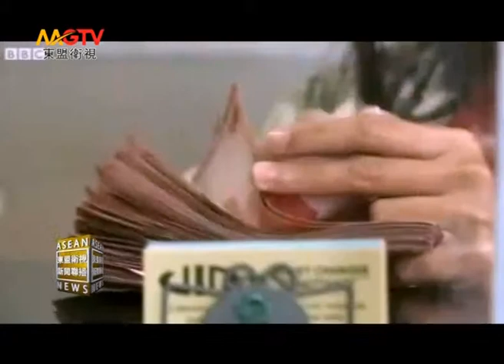MGTV：印尼银行业开展人民币业务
目前，中國超越日本成為印尼最大交易夥伴，人民幣已逐漸成為東南亞第三大交易貨幣。國際金融市場的新格局、國內大銀行的示範效應、兩國企業經貿活動對人民幣交易的旺盛需求，正促使印尼銀行業全面開展人民幣交易服務。據悉，印尼萬自立銀行認為，使用人民幣作為支付工具可以最大限度減少外匯風險，減少套期保值的需要，節省成本。印尼亞洲中央銀行（BCA）則在2008年率先推出人民幣匯款服務，2009年推出人民幣貿易，2011年推出人民幣轉帳服務及人民幣存款服務。
東盟衛視（MGTV）記者 莊麗明 报道